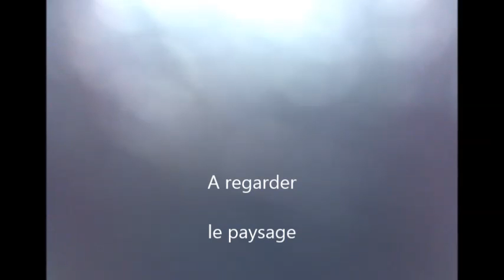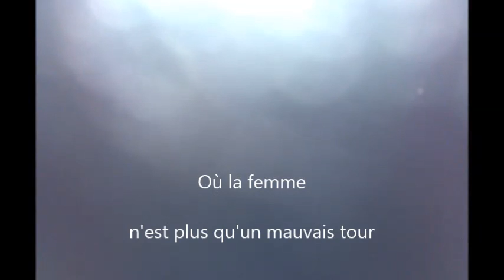Dans la poussière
TEXTE ET VOIX   Bruno Coiffard
MUSIQUE   Bad Bad Things de Blundetto